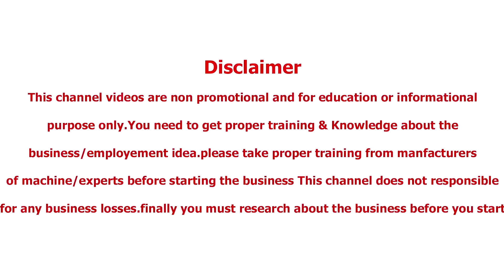20,000 రూ /- పెట్టుబడితో ఇంటి వద్దనే వ్యాపారం Saree business ideas in telugu self employment ideas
20,000 రూ /-  పెట్టుబడితో ఇంటి వద్దనే వ్యాపారం  Saree business ideas in Telugu self-employment ideas 2023
Surat Textile Wholesale Market Tour, Surat Saree Manufacturer Factory Outlet with Price in Telugu
Business ideas in Telugu for women, Cheapest Wholesale Factory Market In Surat Ishitha house 2023

Thanks.

As we all know that surat is the Asia's biggest textile market with thousands of wholesale stores. If anyone visit surat for the first time they will get confused a lot about where to go and what to buy. It will become hard for them to choose which is the best place to explore and purchase clothes they want under best pricing range. Even for existing business owners also its hard to find the best sarees manufacturer and wholesaler.

But fortunately we found India's biggest sarees manufacturer and wholesaler factory outlet in surat that is Ishita House. They are one of the famous and well known manufacturer in entire India. They do have their own factory outlet where we can explore and buy different type of ethnic collection in bulk quantity under wholesale pricing range for our new business or for our existing business. Those who are interested can contact them using below contact numbers.
Saree Wholesale Market In Surat, Price, Surat Saree Factory, Wholesale Rates, Surat Wholesale Textile Market, Womens Wear Manufacturers in surat.

saree ke
saree designs
blouse wearing
saree draping styles
saree hot
saree pallu
how to wear a cotton saree
saree actress
ishita sarees manufacturer in surat
ishita house surat
saree draping
saree blouse
how to buy sarees
lehenga market
saree manufacturer
saree distributors
low cost sarees